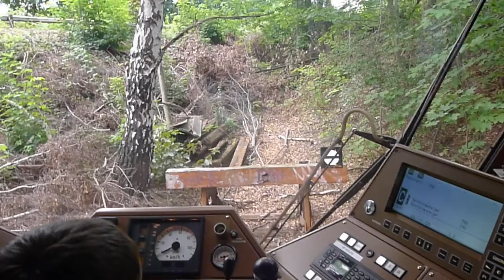Tag der offenen Tore S-Bahn-Werk Schöneweide 01